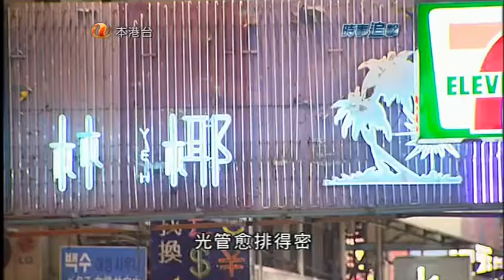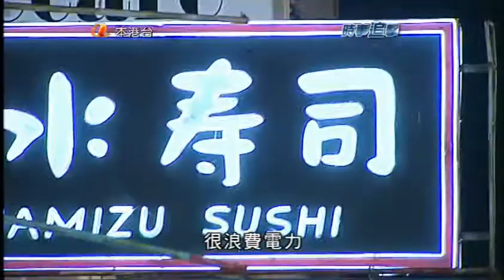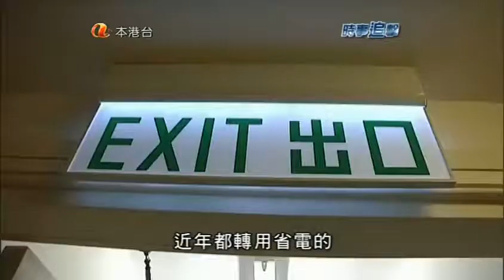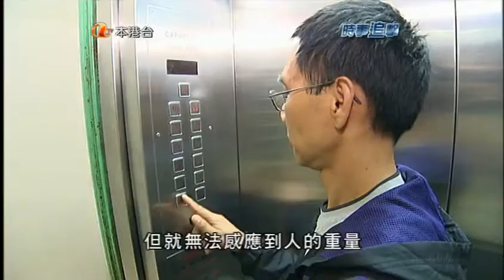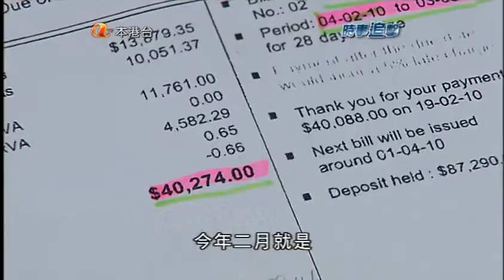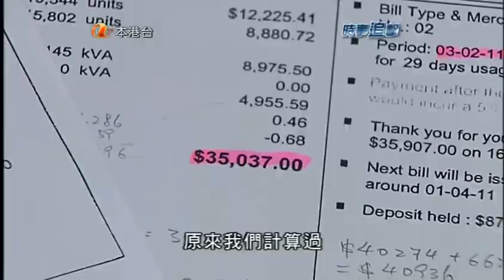時事追擊2011：浪費電力